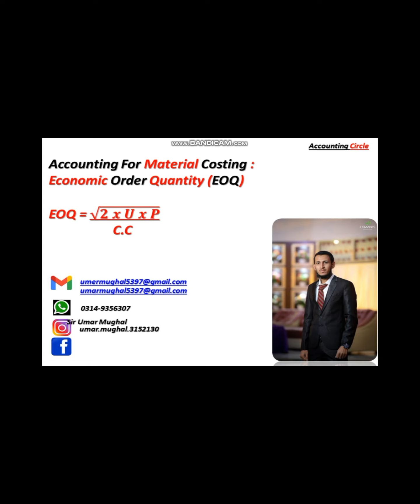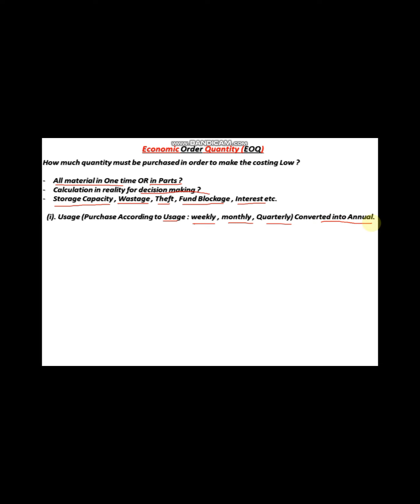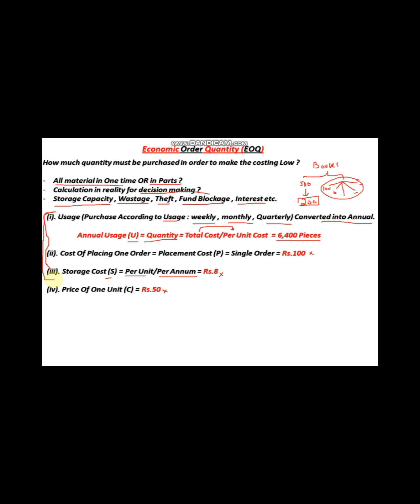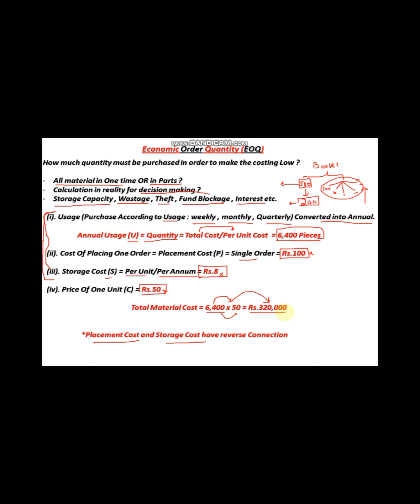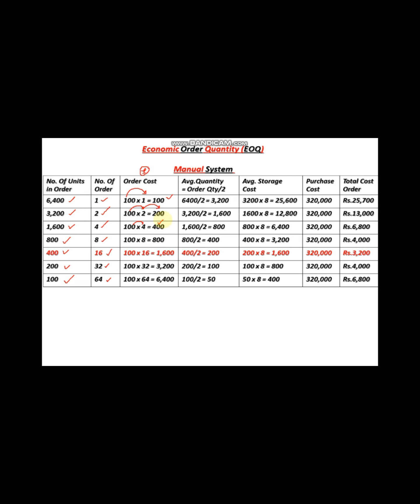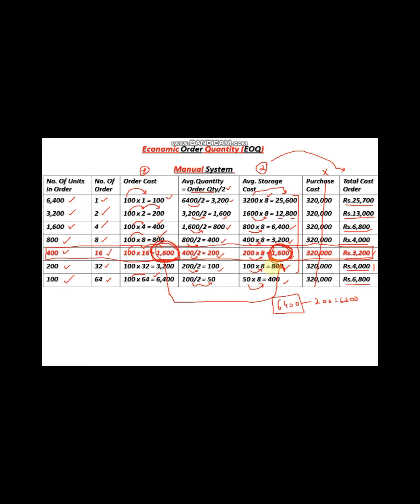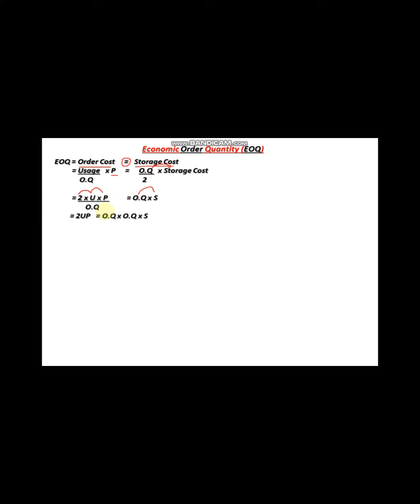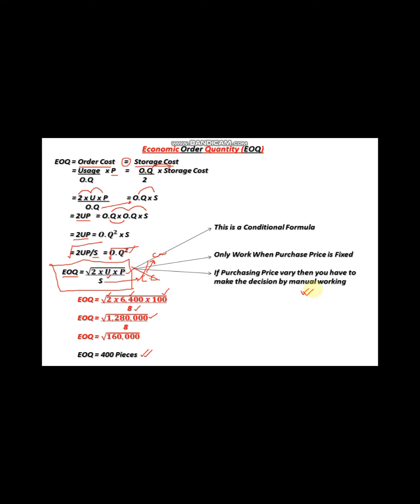Economic Order Quantity (EOQ) | Basic Concepts| Logic Behind The Formula | Decision Without Formula